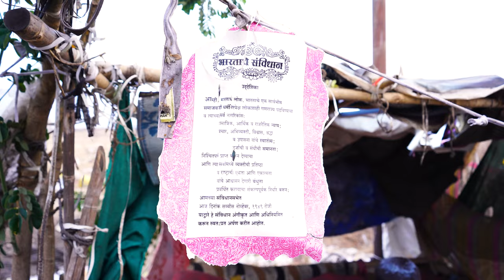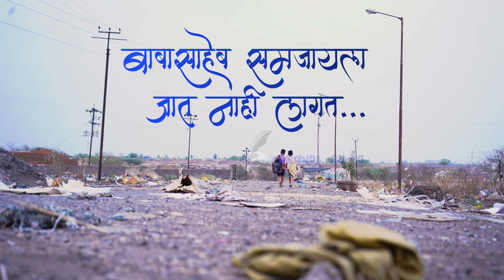संविधान Award Wining Marathi Short Film 2024🔵 भीम जयंती 🔵 विशेष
संविधान मराठी शोर्ट फिल्म भीम जयंती विशेष Sanvidhan Marathi Short Film

Promotion of 'Baba Saheb Samjayla Jat nahi Lagat' Marathi Rap Song
By Akash Bansode
Available on @akashbansode76

संपूर्ण गाणे ऐकण्यासाठी खालील लिंक वर क्लिक करा.